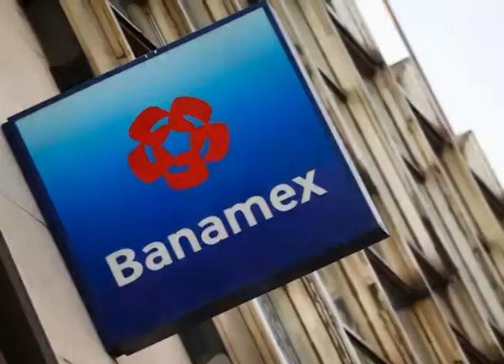La empresa Oceonografía volverá a abrir sus puertas en 2015.